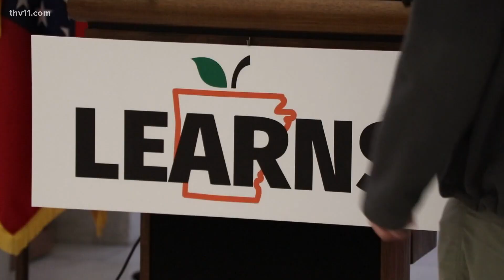Group in Arkansas works to bring LEARNS Act to ballots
As the Arkansas Supreme Court considers when the LEARNS Act goes into effect, a group has begun getting signatures in hopes of bringing the act to a vote.